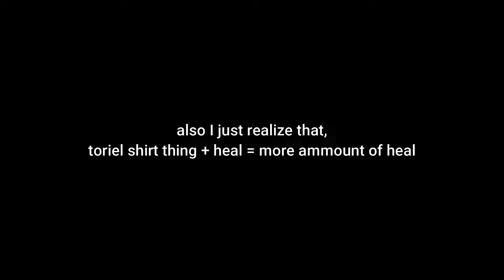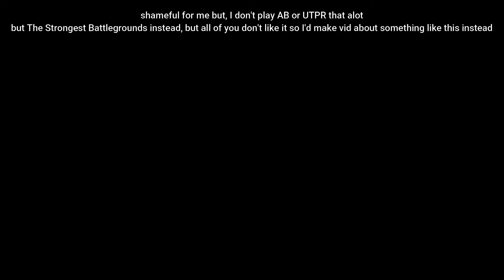UTPR: XFrisk (Skin)